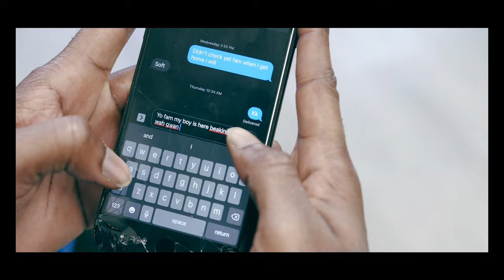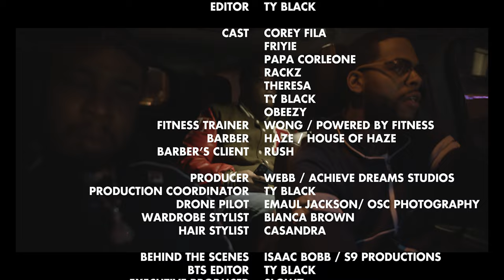Corey Fila - Doubted ft. Friyie (Official Video)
"Doubted" by @coreyfila Fila is the 4th single off his album "The Bottom". Doubted is produced by King C and directed by @TyBlack24

Dop: Jesse Dart / @DieFireFilmsInc
Written by: Corey Fila & Ty Black
Editor: Ty Black
Barber: Haze / House of Haze
Fitness Trainer : Wong
Production Coordinator : Webb / Achieve Dreams Studios
Executive Producer : Slowz
Sound Design: Ty Black
Drone Pilot : Emaul Jackson / OSC Photography
Wardrobe Stylist: Bianca Brown
Hair Stylist: Casandra
Produced by : King C
Mastered by: Bevy Boy
Engineered by : Sammy Sosa
BTS: Isaac Bobb / S9 Productions
Clothing Provided by: Ill Gotten Gainz & Emani Luxe
Catering : Lucky's Chicken n' Waffles
Cast: Corey Fila
          Friyie
          Papa Corleone
          Rackz
          Theresa
          Ty Black
          Obeezy
          Rush

Lyrics